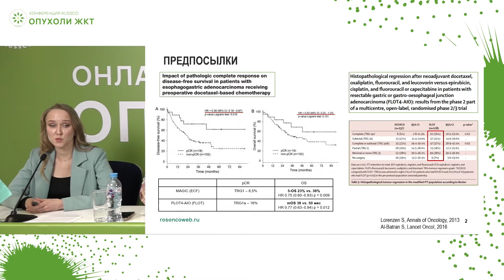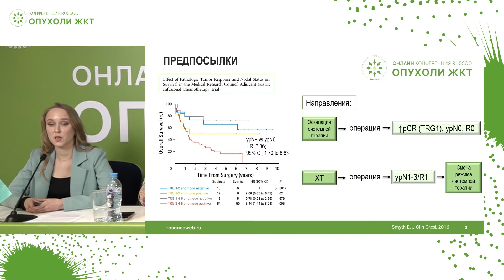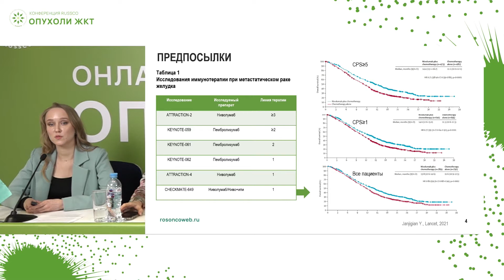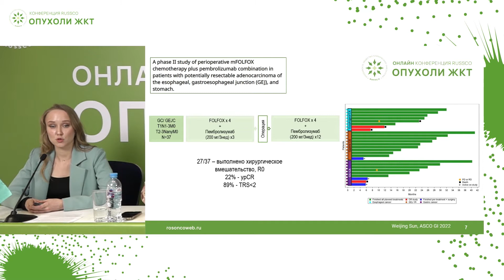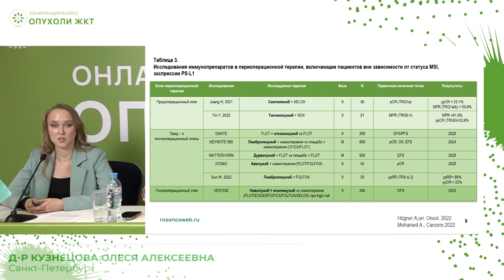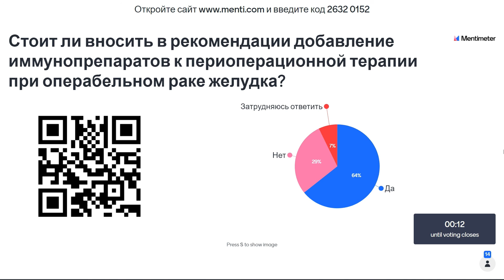Нужно ли добавлять иммунотерапию к периоперационному этапу терапии при операбельном раке желудка?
Сессия «Внесение новых положений в КР по лечению опухолей ЖКТ с голосованием»
(Блок I: рак пищевода и желудка):
д-р Кузнецова Олеся Алексеевна, Санкт-Петербург